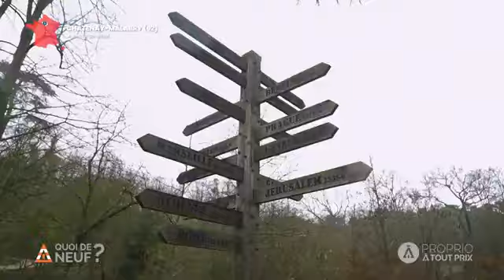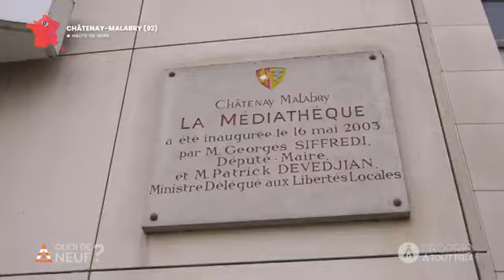ÔHME DANS PROPRIO A TOUT PRIX : EM 139 PATP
Nouvelle émission de votre consultant officiel Ôhme immobilier dans Proprio à tout prix où l'on parle des maisons dans le monde et Pierre vous présente un bien à la vente sur la commune de Crac'h.